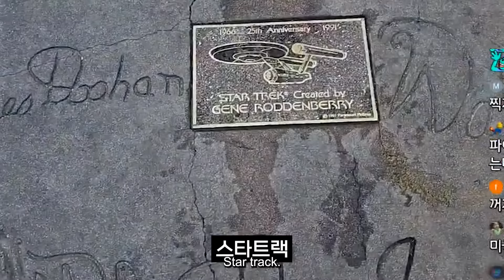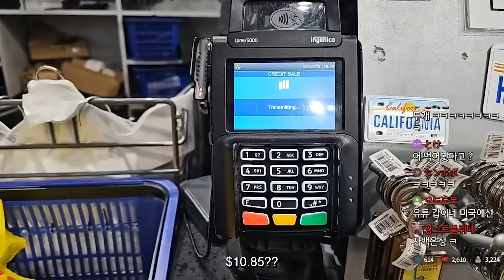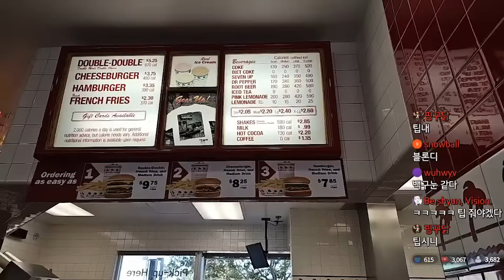미국 할리우드 거리 (1)